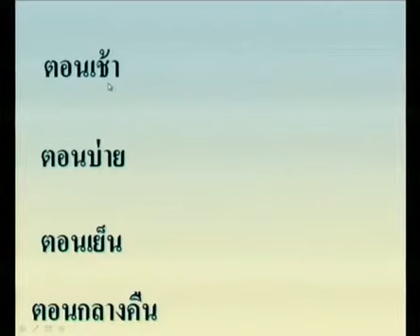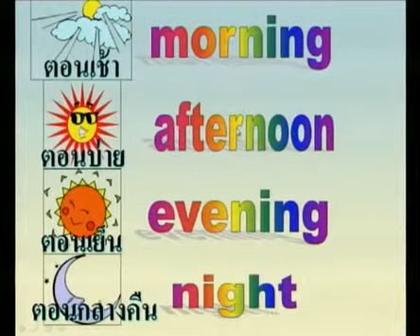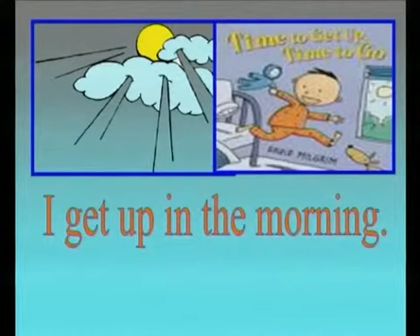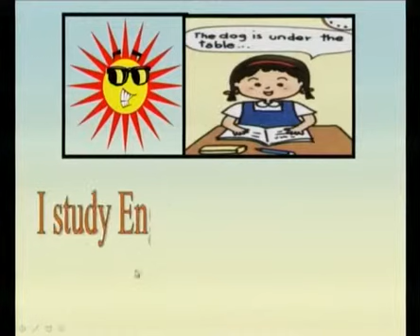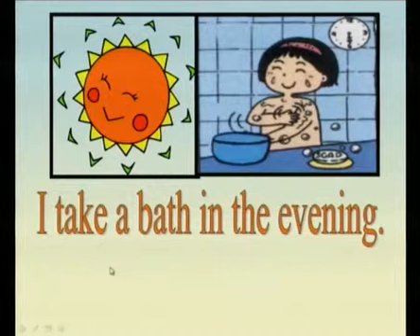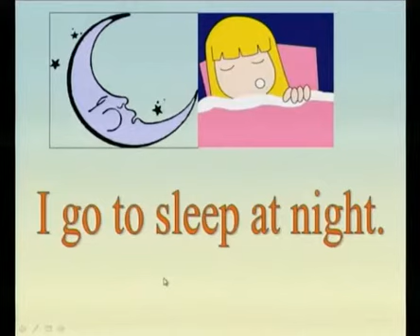068+engp3+dltv54p+540721+D+คำศัพท์เกี่ยวกับช่วงเวลาและฝึกแต่งประโยค+Our Everyday Life+About Oneself(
068+engp3+dltv54p+540721+D+คำศัพท์เกี่ยวกับช่วงเวลาและฝึกแต่งประโยค+Our Everyday Life+About Oneself(2)+คาบที่4/4
ใบความรู้  Our Everyday Life(1หน้า)
ใบความรู้  Our Everyday Life(4หน้า)
5+November 2561+0214
kkkk
how to use youtube channel "ประชุม แรงกสิกรณ์"
2 in the bank searching type "ประชุม แรงกสิกรณ์"
3 click left on the name "ประชุม แรงกสิกรณ์"
4 click on playlist or เพลย์ลิสต์ There are 480 playlists,choose playlist that you want to know and playload
6. If you see that there are useful, please share continute,sir.

2 in the bank searching type "prachoom rangkasikorn"
3 click left on the name "prachoom rangkasikorn"
4 click on playlist or เพลย์ลิสต์ There are 878 playlists,choose playlist that you want to know and playload
 them,sir.
6. If you see that there are useful, please share continute,sir.